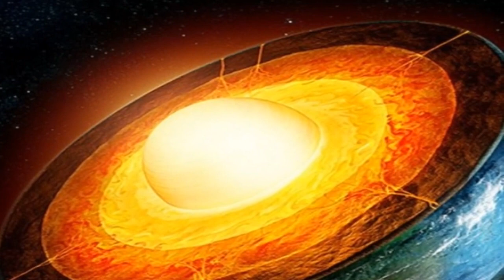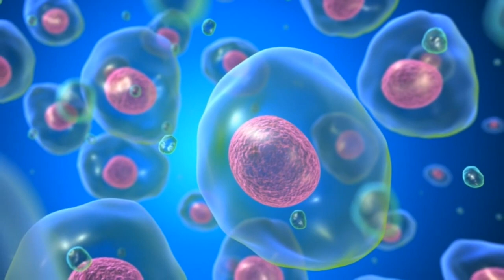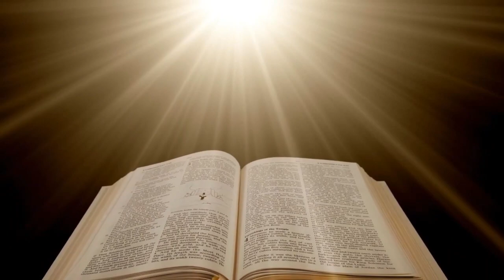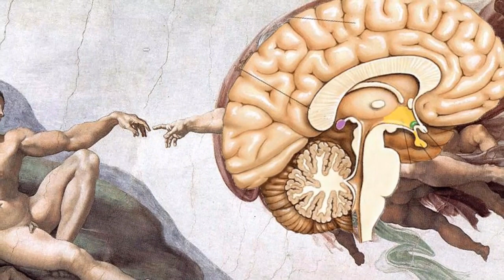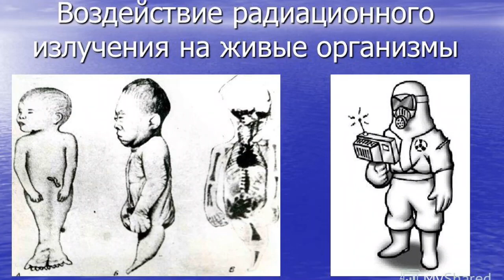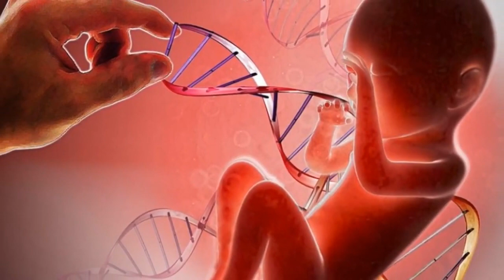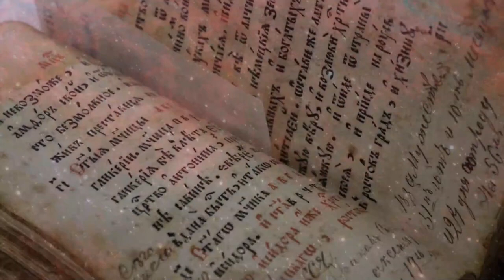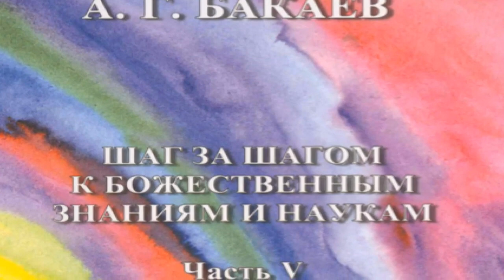Альтернативная история Земли от попаданца из Перми. Александр Бакаев №1. Отсекание всего ненужного!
В этой Аудиокниге вы узнаете о человеке попаданце который пришел на нашу планету из будущего, трете тысячелетии из Золотого Века, когда уже прошли все катаклизмы и войны на Земле.
Как и все попаданцы столкнулся из многими проблемами реальности СССР, России. Изобрел много новинок из Космических Наук, часть внедрил, но кому то очень мешали. Вы удивитесь но эта книга основанная на реальных событиях, мотыжите верить, не верить - а можете проверить, в любом варианте игра стоит свеч. Дерзайте!

ШАГ ЗА ШАГОМ К БОЖЕСТВЕННЫМ ЗНАНИЯМ И НАУКАМ Часть 1-3.

Дорогие люди! Вы прошли немало по земному жизненному пути, но не подошли ещё к главному - божественности души и раскрытию любви в вас. Когда-то давно чело-век планеты Земля знал законы Космоса, которые зиждутся на одном , и самом главном, на том, что не повелевает, но управляет процессами во вселенных и развитием мироздания - это любовь. Но с течением времени люди отошли от Бога, утеряли те бесценные крупицы знания о свойствах любви, отражённых в поступках, мыслях и словах человека. И посмотрите, к чему вы пришли: мир на грани развала, Земле угрожает третья мировая война, которая будет последней, так как планета может погибнуть. Мало остаётся на Земле здоровых людей, и с каждым годом их будет всё меньше и меньше. Вы потеряли на-столько много, отойдя от Отца, что безнадёжно зашли в тупик, где вас крепко держат в своих руках тёмные силы. Видя это, Бог посылает вам помощь и надеется на просветление умов, сердец и ваших душ. Сейчас тёмные силы транслируют по всем вселенным уродливые мыслеформы, более всего обрушиваются на нашу планету и на нас. Не пугайтесь, но всегда умейте дать отпор, умейте разглядеть за красивой вывеской её глубинную суть. Сейчас у нас удивительный период накопления знаний и приобретения опыта. Вам откроются многие тайны Космоса для того, чтобы вы смогли осознать глобальность про-исходящих сейчас во Вселенной процессов и помочь Земле выжить в очень нелёгкий для неё момент. Капля за каплей мы будем пополнять ваши знания и шаг за шагом уводить вас вперёд по пути открытия священных тайн Космоса. Положитесь на Бога, с радостью примите всё и не сопротивляйтесь тому, куда и как ведёт Он вас. Сейчас у вас пойдёт процесс отсекания всего ненужного и формирования нового изумруда знаний самой высшей пробы. Этот процесс не прост и не безболезнен, но “ игра стоит свеч”. Вы будете становиться час от часу сильней и уходить дальше и дальше по пути, открытому Богом. Много планет посылают сейчас вам помощь и участвуют в каждом вашем доб-ром деле, чтобы помочь вам многое понять, исправить и подняться духовно. Вы много потеряли времени. И сейчас Бог, несмотря на то, что многие ещё не готовы, открывает перед вами истины и жемчужины Божьей любви. Отнеситесь к ним бережно, чтобы не растоптать, не раздавить их земным и грубым, нечутким и бестактным подходом. Космическая литература очень поможет вам в вашем духовном росте и укрепит те аспекты духа, что ещё слабы. Мы даём всестороннюю и очень серьёзную информацию. Настройтесь на чёткую и глубокую работу - чтение. Попросите Бога о том, чтобы Он по-мог вам правильно понять и принять то, что здесь есть.

Как сказку и научно- техническую фантастику сделать реальностью. То, о чём вы читали в литературе, подчас казалось выдумкой. Но время показало, что многое из «небылиц» существует в действительности: работают модели вечно-го двигателя, летают корабли других цивилизаций, на планете происходит много интересно-го. Хочется, чтобы люди поняли и дооценили знания, идущие от Бога. В этом случае появится шанс наверстать упущенное за короткий период. Те, кто захотят идти по пути духовно-го развития, смогут достичь уровня знаний цивилизации Майя, Атлантиды. У них появится шанс уйти ещё дальше. Чтобы постичь неизвестное, нужно вникнуть в многозначность смысла, тогда вплотную можно подойти к интереснейшим вещам, которые долгое время назывались чудесами. Справедливо замечено: если перед чтением люди просят Бога, то многое из жизни им становится понятным, а читая между строк, они совершают уникальные открытия для себя и других, постигают секреты наук.

 Успехов вам, мои дорогие люди ! Бакаев А. Г.